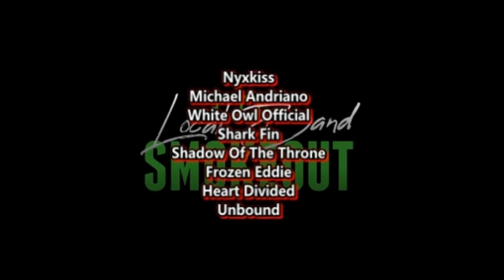SHE'S ALWAYS AMAZING ! Diana Ankudinova - Wave ( Reaction / Review ) La Vague